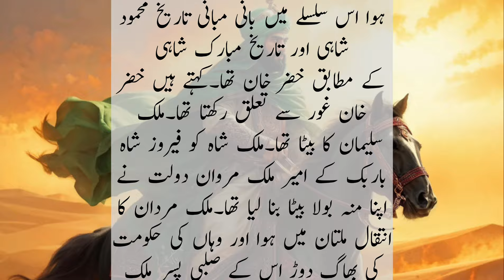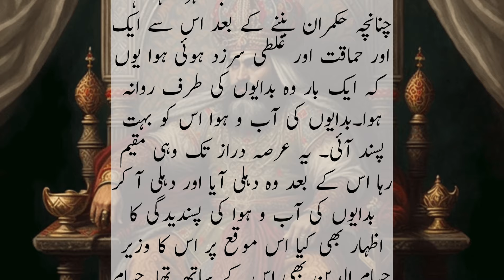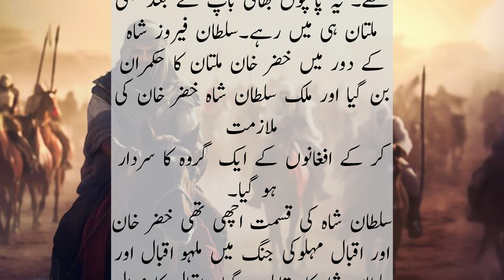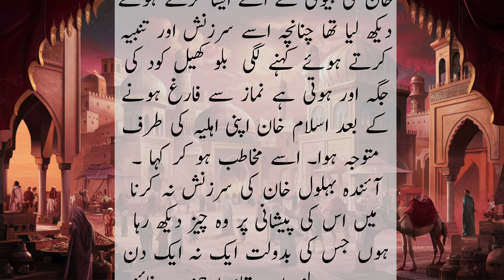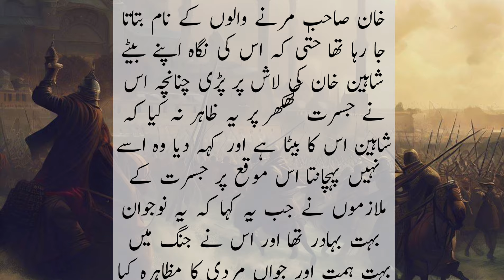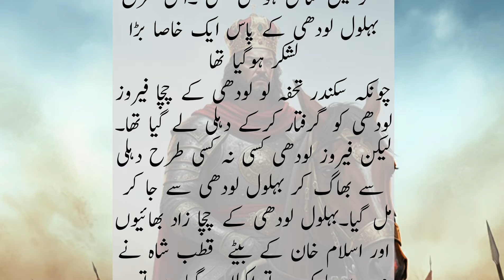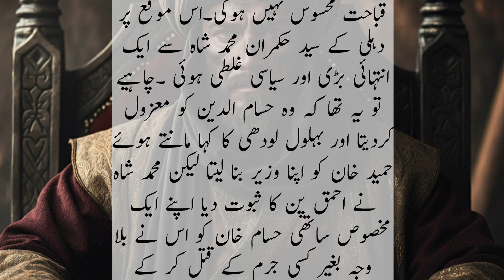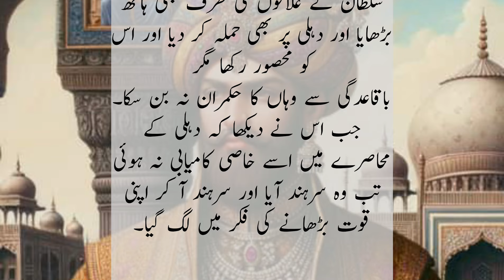History of Sultan Bahlol Lodhi in Urdu ||part 03||fight B/W Sultan Bahlol lodhi and Sultan Alauddin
The great fight between the Sultan and Tiger || Bahlol Lodi ||part 03 || A Great Ruler &   Founder of Afghan Lodi Dynasty in The Subcontinent History

Bahlol Lodhi (also known as Bahlul Khan Lodhi) was the founder of the Lodhi dynasty and the first Sultan of Delhi from the Afghan Lodi tribe. Here's a brief history of his life and reign:

Early Life:
Born in 1401 AD in the village of Lahrawan, Punjab, India
- Belonged to the Lodi tribe of Afghans
- Initially served as a soldier in the army of the Delhi Sultanate

Rise to Power:
Became a commander in the army of Sultan Mahmud Shah of the Sayyid dynasty
- Led a rebellion against the Sultan and seized power in 1451 AD
- Declared himself Sultan and established the Lodhi dynasty

Reign:
Expanded the Delhi Sultanate's territories through conquests
- Defeated the Sharqi kingdom of Jaunpur and annexed its territories
- Fought against the Timurid Empire and repelled their invasions
- Encouraged trade and commerce, leading to economic growth
- Patronized scholars, poets, and artists

Military Campaigns:
Conquered the kingdoms of Gwalior, Etawah, and Chandwar
- Defeated the Sultan of Malwa, Mahmud Khalji
- Led campaigns against the Rajputs and annexed their territories

Administration:
 Established a strong and efficient administrative system
- Divided the empire into provinces and appointed governors
- Promoted justice and fairness in governance

Death:
Died on July 12, 1489 AD, after a reign of 38 years
- Buried in Delhi, India

Legacy:
Founded the Lodhi dynasty, which ruled Delhi for over 70 years
- Expanded the Delhi Sultanate's territories and strengthened its economy
- Encouraged cultural and artistic growth

Your search:

bahlol lodhi,
bahlol lodhi history,
bahlol lodhi history in urdu,
bahlol lodhi history in hindi,
lodhi,
bahlul lodi history,
sultan bahlol lodhi,
lodhi dynasty,
history,ibrahim lodhi,
bahlol khan lodhi,
bahlul lodhi,
bahlol lodhi tomb,
ibrahim lodhi history,
bahlol lodi,
lodhi sultan,
lodhi dynasty history,
history of lodhi dynasty,
bahlul lodi,
indian history,bahlol khan lodi,
bahlul khan lodi,
lodi dynasty history,
bahlul lodi history in hindi